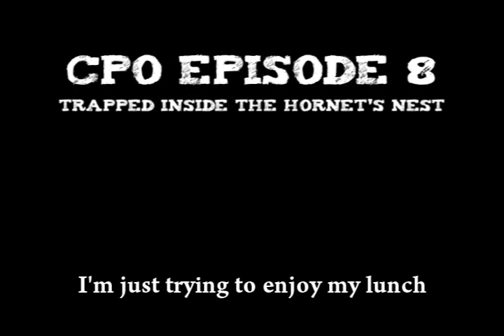Camp Panda Ops: Episode 8 - Part 1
Infiltrating the camp, no longer playing the waiting game, FOX makes their move on the camp, armed, dangerous, and ready to spare no one.  With the camp members occupied trying to survive against FOX's army, Raikov now has his opening to flee before FOX can get him.  But with Cunningham's orders set to bring Raikov back alive, one must ask...why does Cunningham want Raikov alive?    How is Raikov even involved with FOX and the microfilm?  Why is Ocelot in such a hurry to find the microfilm?  And can the camp members survive against FOX?

Special thanks to the Voice Acting Club for supplying us with our voice actors.